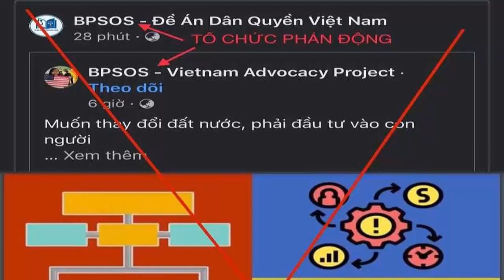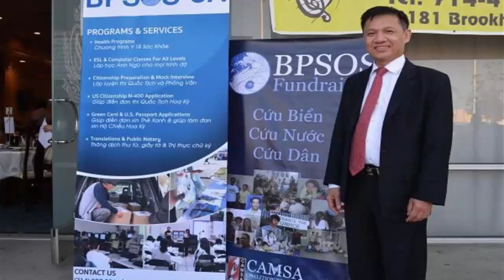Các tổ chức nhân quyền trên thế giới đào tạo lãnh đạo hay đào tạo những kẻ chống phá đất nước?